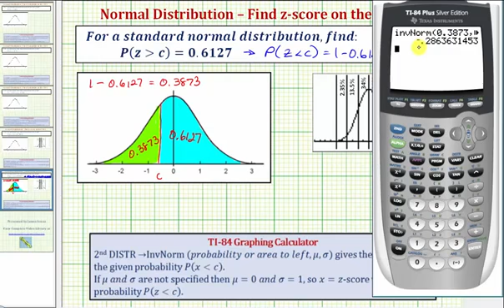Ej 2: Encuentre un puntaje Z dada la probabilidad de que Z sea mayor que un valor dado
Este video explica cómo usar una TI84 para determinar un puntaje z dada la probabilidad de que el puntaje z sea mayor que el puntaje z desconocido.